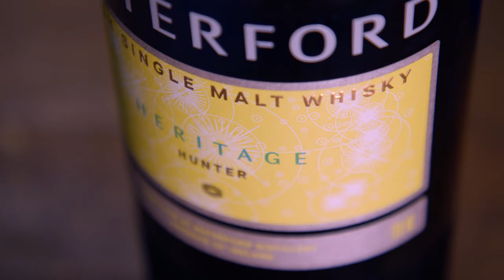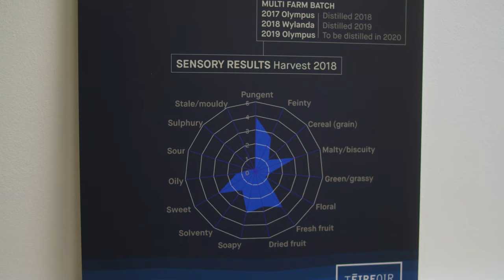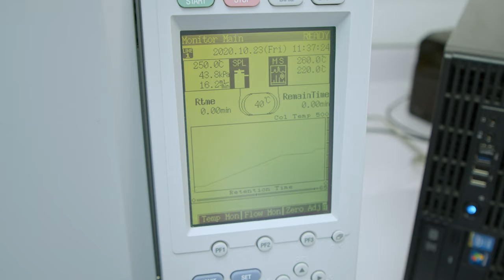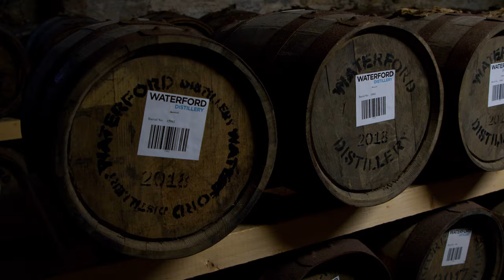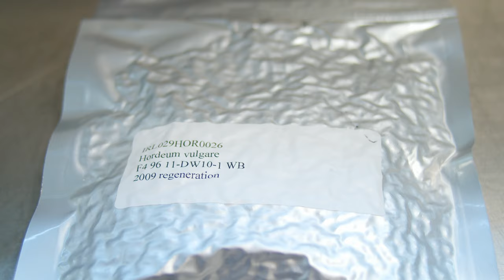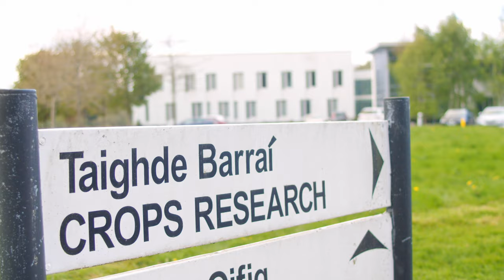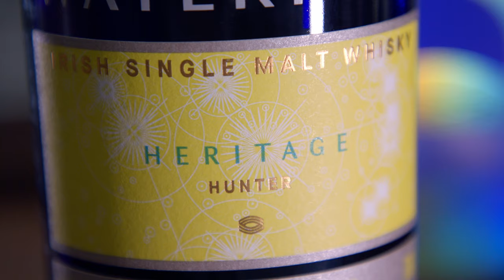Resurrection: Our Heritage Barley Project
Back to the Future? Or Jurassic Park - with barley? Whichever nostalgic film reference we choose, nothing quite does justice to bringing back forgotten flavours of the past.

To get true variety of spirit flavour from barley varieties specifically, we have to go back in time. So why not laboriously trace back through old barley varieties, rediscovering long-lost flavours — perhaps even track down the granddaddy of them all, the original, ancient Irish landrace? We wanted to reacquaint ourselves with the flavours our forefathers experienced – and perhaps we might learn something in the process.

In our latest film, Terroir Specialist Angelita, Head Brewer Neil, and our barley maestro Dr Dustin Herb, go hunting for heritage barley...